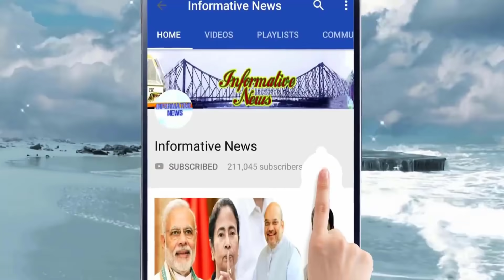'ভুলটা ভুলই!' চিনকে বরদাস্ত নয়, সাফ হুঁশিয়ারি মার্কিন প্রেসিডেন্টের || America Vs China